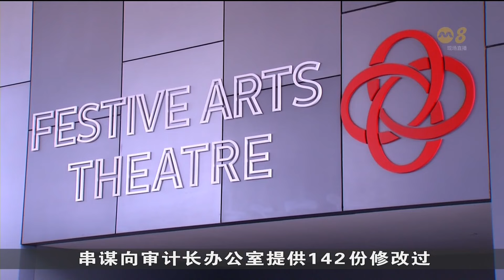涉伪造淡滨尼天地项目采购文件 四男被控上庭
两名人民协会职员和两名承包商涉嫌伪造同淡滨尼天地开发项目有关的采购文件，被控上法庭。